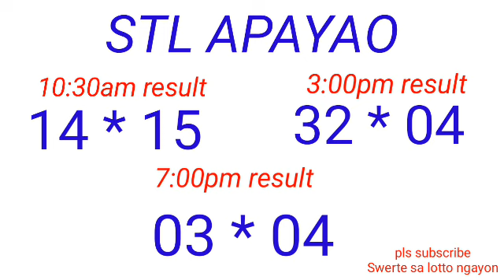STL - NUEVA ECIJA,NUEVA VIZCAYA APAYAO,KALINGA January 3, 2023 3RD DRAW RESULT